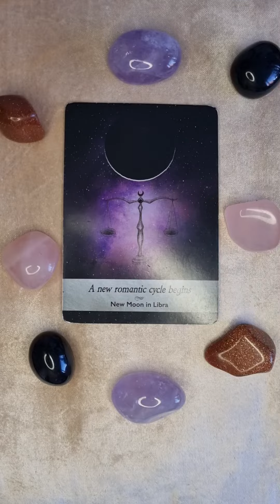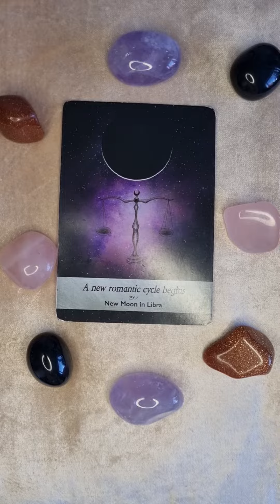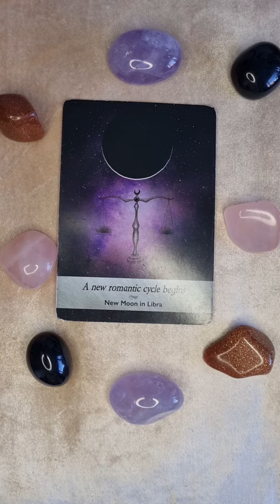Good morning April 12th 2023 , go create emotional balance